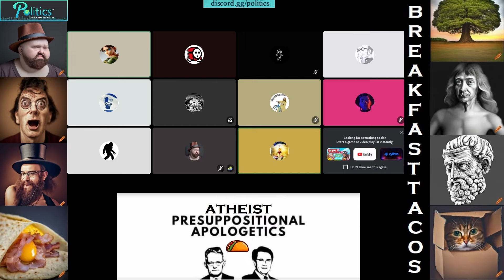Atheist, Docetic Gnostic, And Irish Catholic Argue About Punishment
Neon (Atheist), LSF (Docetic Gnostic), and Irish Catholic (Christian)  argue about punishment and other topics with others.